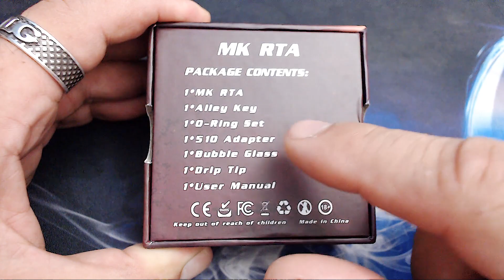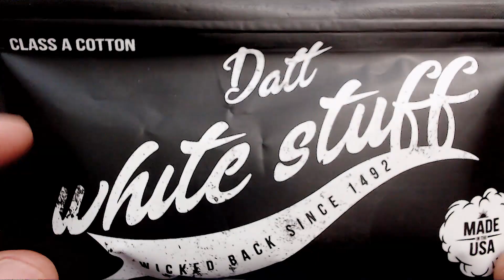Έκπληξη για άγνωστος rta ACEVAPE TECH MK RTA - {{ BUILD}}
Main Features:
● Diameter: 2.5cm
● Capacity: 3ml
● Thread: 510
● Leak-proof top airflow system
● Airflow direct to coil for denser cloud and better flavor
● Postless deck supports single coil and dual coil

Οποιος θελει να παρει το mix shot  συνταγη μου  Strawmurder

                                   MAIL LIST
TO BINTEO EINAI ΜΟΝΟ ΠΡΟΣΩΠΙΚΕΣ ΕΜΠΕΙΡΙΕΣ ΣΑΝ ΑΤΜΙΣΤΗΣ ΚΑΙ ΔΕΝ ΕΧΩ ΚΑΝΕΝΑ ΟΙΚΟΝΟΜΙΚΟ ΟΦΕΛΟΣ ΑΠΟ ΤΟ ΠΑΡΟΝ ΒΙΝΤΕΟ, ΚΑΤΑΘΕΤΩ ΤΙΣ ΕΜΠΕΙΡΙΕΣ ΜΟΥ ΚΑΙ ΜΟΝΟ.. ΔΕΝ ΕΙΝΑΙ ΔΙΑΦΗΜΙΣΗ
ΤΟ ΠΑΡΟΝ ΒΙΝΤΕΟ ΑΝΑΦΕΡΕΤΑΙ ΣΕ ΕΝΗΛΙΚΟΥΣ ΑΤΜΙΣΤΕΣ Ή ΚΑΠΝΙΣΤΕΣ